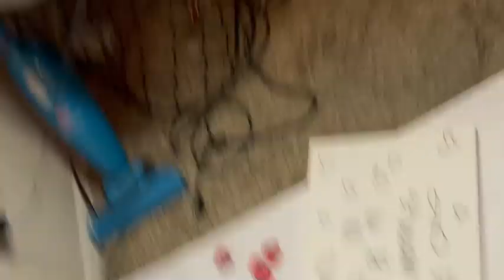2 month old baby walks!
Baby KC iG: khodaammon